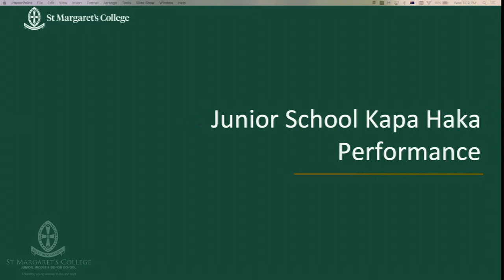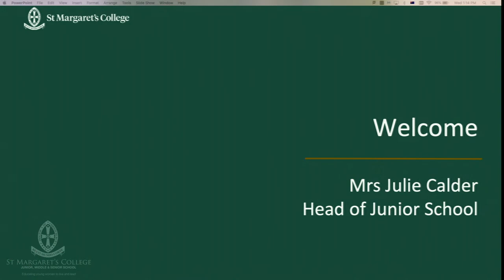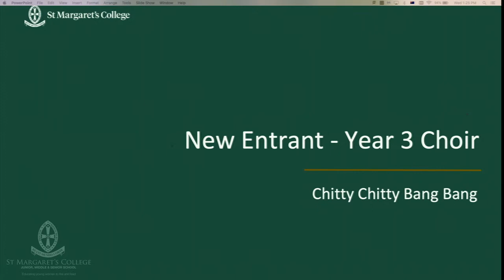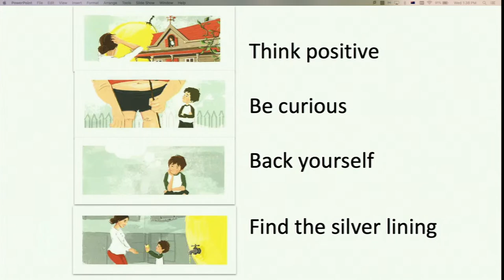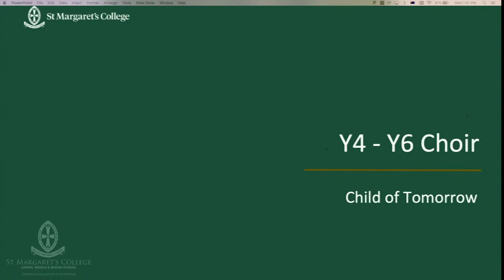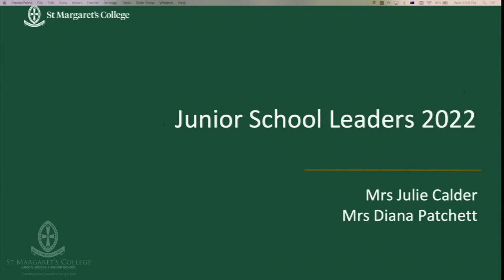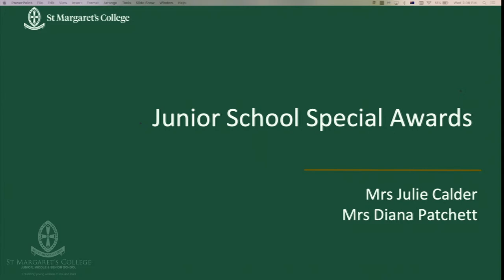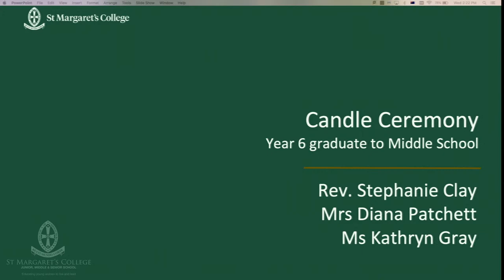Junior School Prize Giving 2021